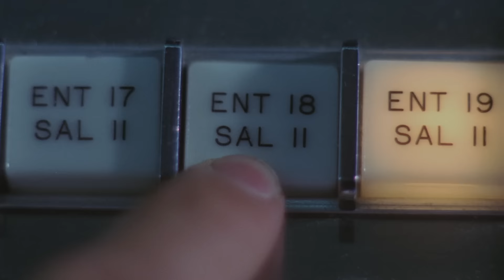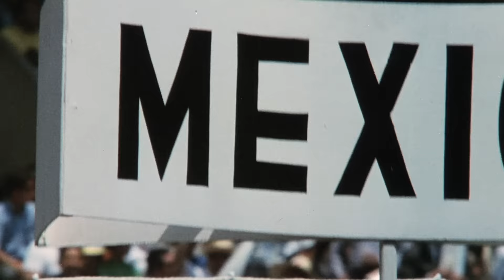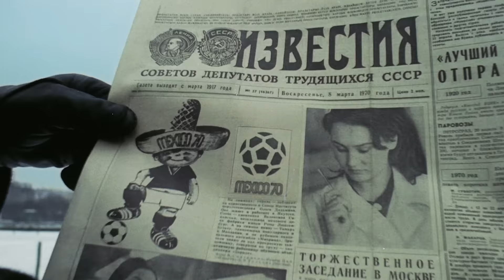Película Ilusión Nacional - Escena Estadio Azteca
Escena extraída del documental Ilusión Nacional del director Olallo Rubio.